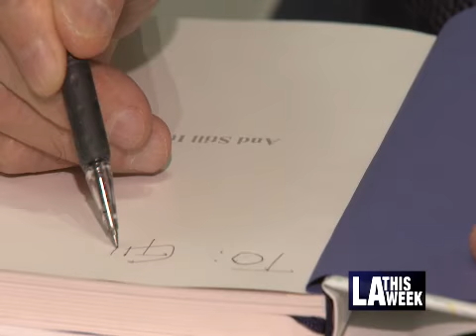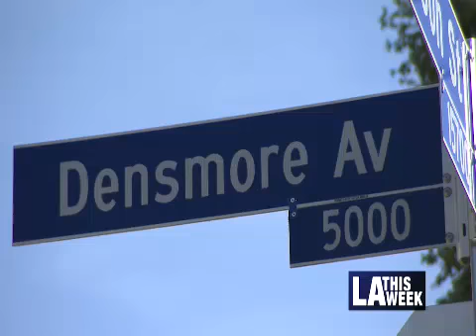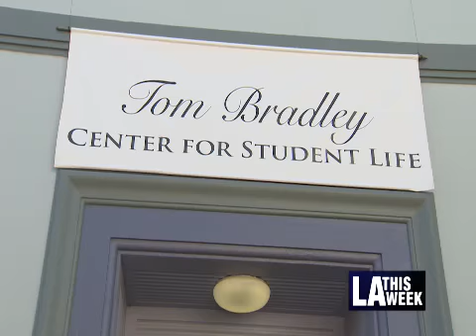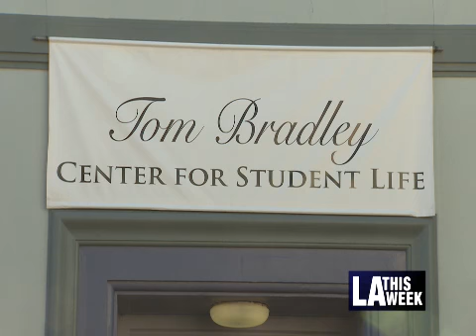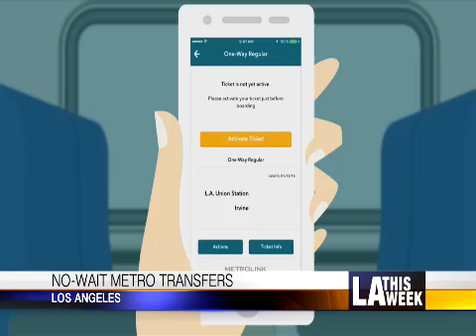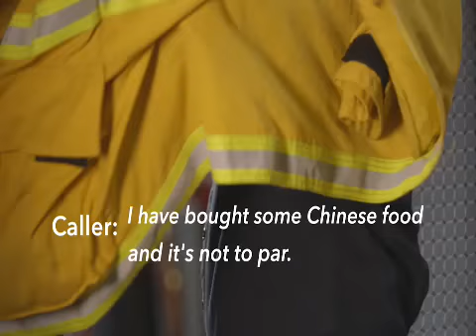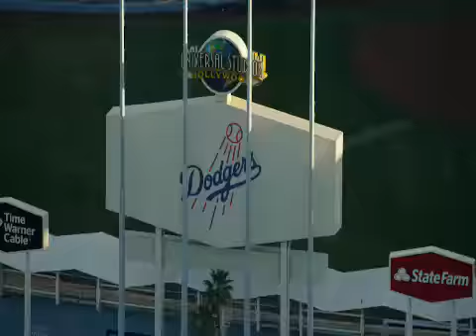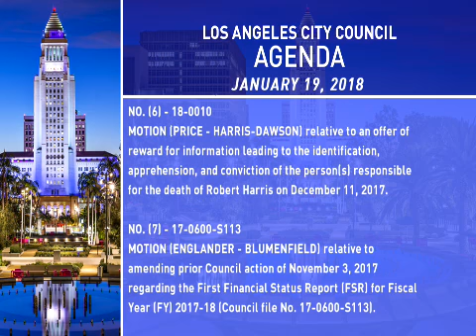City Council Meeting - Friday - 01/19/2018